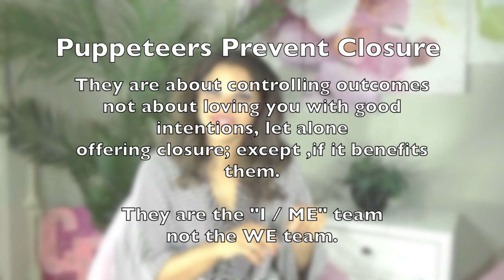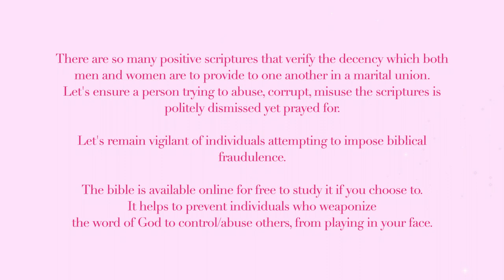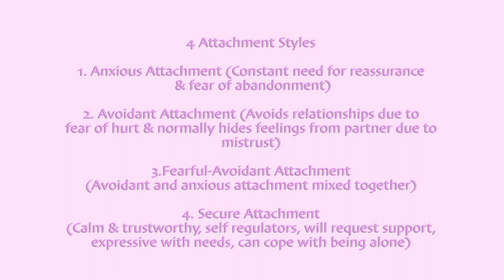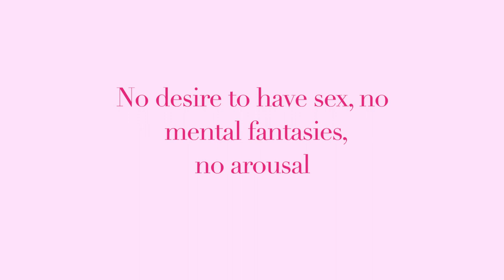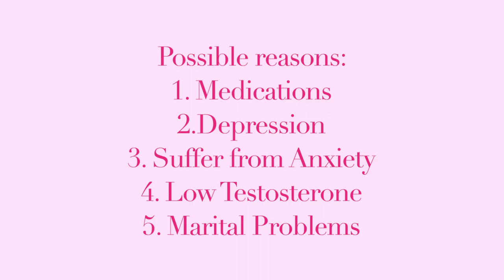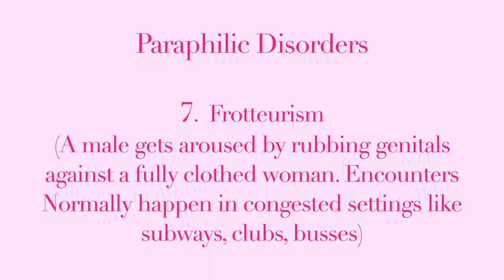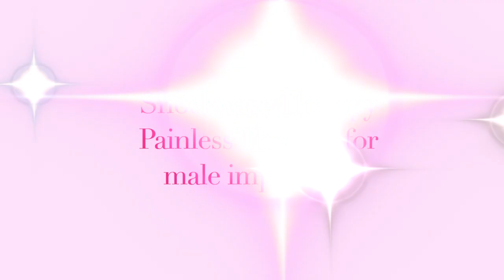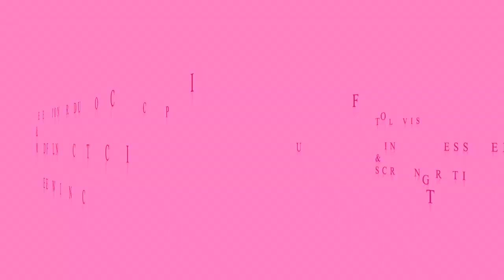Love Series 2 of 10 Oops...Sex and disorders...Let's talk about it! by Creative Perspectives -Brandy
Sex is a topic that's not discussed often enough in relationships/public. Sex tends to be actionable in nature versus knowledge-driven which can cause individuals in relationships/situation-ships to completely undervalue "all" factors involved in having an insatiable sex life versus a mortifying sex life.

It starts with understanding disorders, illnesses, physiological and psychological factors and some factors are treatable and fixable while others have emerging technology designed to improve sex in both men and women.

Talk to your provider about any issues hindering you from living your best sex life to find a solution.

God bless you and I look forward to your comments, suggestions, likes, shares and/or viewership.

See you soon! Have a great rest of your week.